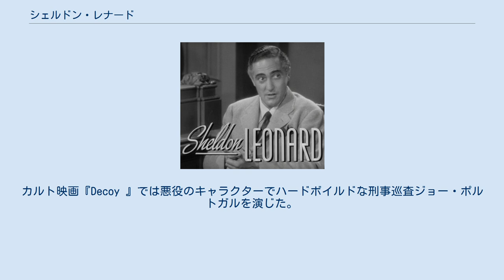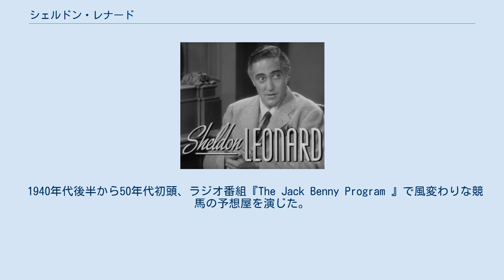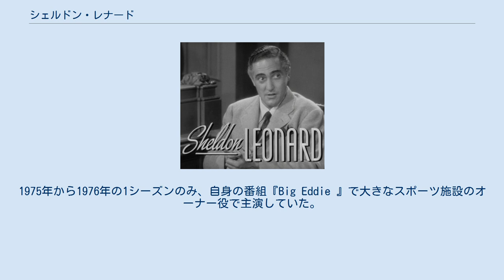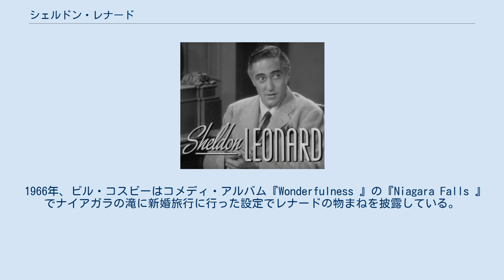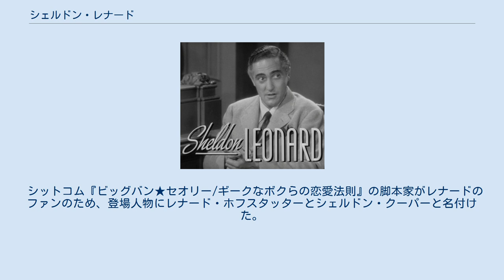シェルドン・レナード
シェルドン・レナード（Sheldon Leonard、1907年2月22日 - 1997年1月11日）は、アメリカ合衆国の映画界、テレビ界での草分け的存在のテレビプロデューサー、監督、脚本家、俳優。
 ニューヨーク市の中流階級のユダヤ人家庭で父フランク・ベールシャジ、母アンナ・リーヴァイの息子として生まれる。
1929年、シラキュース大学卒業。
性格俳優として『素晴らしき哉、人生!』(1946年)、『脱出』(1944年)、『野郎どもと女たち』(1955年)、『Open Secret 』(1948年)などの悪役を中心に脇役を演じることが多かった。
口の片側を使って話す、激しいニューヨーク・アクセントが特徴。
カルト映画『Decoy 』では悪役のキャラクターでハードボイルドな刑事巡査ジョー・ポルトガルを演じた。
1950年代、ワーナー・ブラザースのロバート・マッキンソン監督の2本のアニメで怠惰なデブ猫のドッズワース役で声の出演を果たす。
 1940年代後半から50年代初頭、ラジオ番組『The Jack Benny Program 』で風変わりな競馬の予想屋を演じた。
駅、街角、デパートでベニーに「おい、ちょっと来いよ」と不意に声をかけ、何をしていたか尋ね、無意味な会話をしたり見当違いの競馬理論について語ったりする。
競馬の予想屋なのに、ジャックが要求するまで競馬の情報を話さなかった。
「馬のことなんか誰が知るか」が口癖だった。
他にラジオ番組『底抜けコンビ』にも脇役として出演したことがある。
またラジオ番組『The Adventures of the Saint 』にもしばしば出演し、悪役を演じていたが、映画版では善人役を演じた。
 しかし現在彼の名が知られるのは大ヒット連続テレビドラマのプロデューサーとしてであり、『ダニー・トーマス・ショー』(1953〜64年)、『メイベリー110番』(1960〜68年)、『The Dick Van Dyke Show 』(1961〜66年)、『I Spy 』(1965〜68年)などを手掛けた。
1964年から1966年までCBSで、1967年から1969年までABCで土曜(後に日曜に変更)朝に放送されていたポスト社の提供するシリーズの『Linus the Lionhearted 』のテレビコマーシャルで1963年から1964年の間声の出演をしていた。
1975年から1976年の1シーズンのみ、自身の番組『Big Eddie 』で大きなスポーツ施設のオーナー役で主演していた。
 1960年の『ダニー・トーマス・ショー』のエピソードで後に放送される『メイベリー110番』のアンディ・テイラーが紹介された。
非公式であるがパイロット版として、新番組の主人公であることを前提に新しい登場人物として出演させた。
 また、ミッキー・スピレインと共にミラー・ライトの初代広告塔であった。
特徴ある話し方で「ミラー・ライトには最初は気乗りしなかったんだ。でも友達のラージ・ルイスに説得されたんだ。」と語った。
俳優活動終盤の1つは連続テレビドラマ『チアーズ』のゲスト出演で、ノーム・ピーターソンのお気に入りレストラン『ハングリー・ヘファー』の店主を演じた。
 89歳で老衰で亡くなり、カリフォルニア州カルバーシティのヒルサイド記念公園墓地に埋葬されている。
 1966年、ビル・コスビーはコメディ・アルバム『Wonderfulness 』の『Niagara Falls 』でナイアガラの滝に新婚旅行に行った設定でレナードの物まねを披露している。
 シットコム『ビッグバン★セオリー/ギークなボクらの恋愛法則』の脚本家がレナードのファンのため、登場人物にレナード・ホフスタッターとシェルドン・クーパーと名付けた。